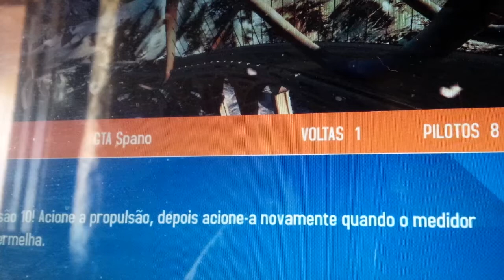Asphalt 8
Davi (Davisão) (Asphalt 8) !!  Muito Maneiro !!!